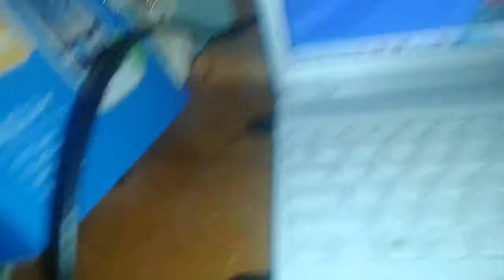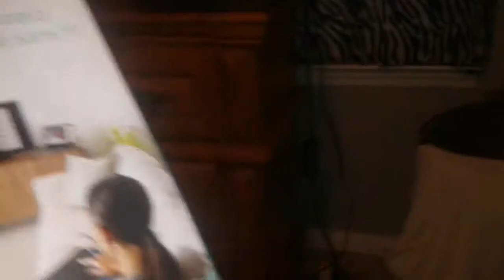How to: hook up your pc to your pc to your tv.